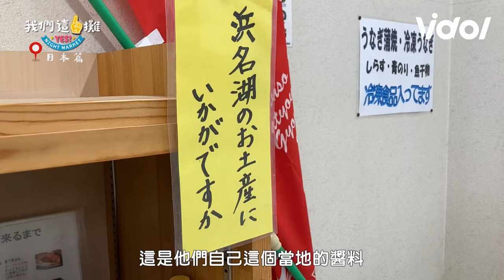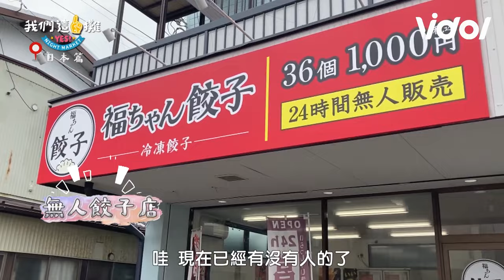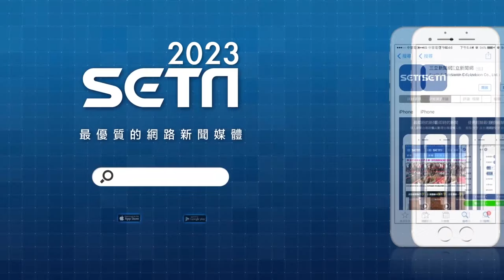王彩樺獨享干貝亂花錢眾人開罵 夏和熙太小氣遭轟不尊重前輩！│我們這一攤｜三立娛樂星聞